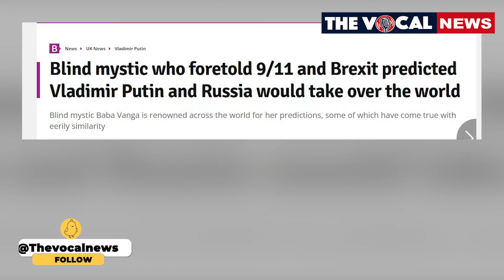Baba Vanga who predicted 9/11 had said this about Vladimir Putin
Bulgaria’s Baba Vanga, the blind psychic who predicted the 9/11 attacks and Brexit had 40 years ago said that Vladimir Putin would one day rule the world and would become "lord of the world." Baba Vanga, who passed away at the age of 85 in 1996, was known as the 'Nostradamus of the Balkans.'

Vanga reportedly had an 85 per cent success rate with her predictions.

Script/VO/Production: Bindiya Bhatt